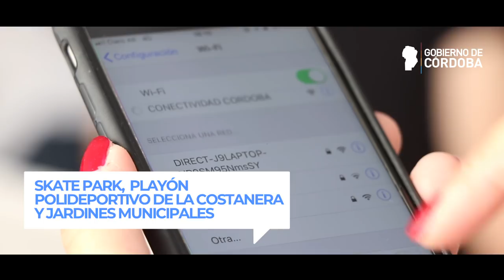Wi Fi libre en espacios públicos de Villa Carlos Paz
Ya funcionan tres puntos de conexión con capacidad para 1.500 usuarios, en simultáneo.  Los puntos de accesos a Internet están ubicados en el skate park, el playón polideportivo de la Costanera y en los Jardines Municipales.